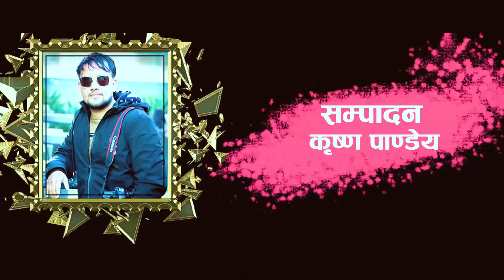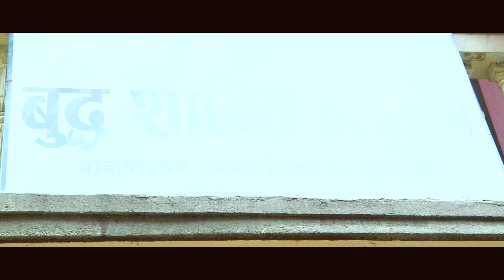बुहारिले सासुलाई दमन गर्दा / छोराको यस्तो हरी बिजोग - New Nepali Tele Serial Darpan Samajako